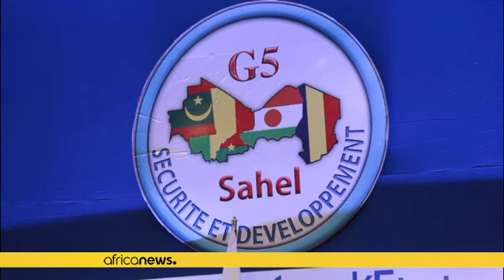Burkina : le sommet du G5 Sahel "témoin" de la mort de cinq gendarmes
*Cinq gendarmes burkinabè ont été tués mardi lors d'une attaque contre un détachement militaire à Oursi (nord du Burkina), le jour même de la tenue du sommet G5 Sahel à Ouagadougou, a annoncé l'armée burkinabè dans un communiqué.*

"Un détachement militaire du groupement des forces de sécurisation du nord, installé à Oursi, région du Sahel, a été attaqué par des terroristes. Le bilan fait état de cinq gendarmes décédés lors des combats et trois blessés dont deux dans un état grave", selon le te…